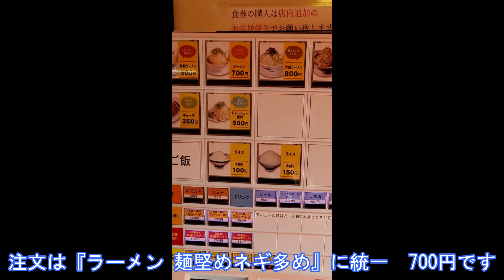【名古屋ラーメン】名古屋市中村区『ラーメン福 黄金店』～ラーメン福 全店制覇～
みんな大好き、ラーメン福、各店舗、違いが少しあるとのことで、全店舗 制覇してみたいと思います。

　今日は、閉店した篠原橋通店と混同して忘れていた『ラーメン黄金店』に突入です。これで本当のホントの全店制覇ですね！

　注文は、『ラーメン 麺堅めネギ多め』に統一です。700円です。やはり値上がりしてました。

　14時30分頃でしたが、10人くらい並んで、着丼しました。

　麺は、いつものストレート麵です。コシがあって香りもよく、おいしいです。

　スープはいつもより少し濃く感じましたがモヤシが多いので、ちょうどいいです。

　ネギは、少し少なめかな？食券にお好みを書いてチェックしていたので、間違いはないですね。

　なにはともあれ、いつも通り、美味しくいただきました。

　結局、いろいろな店舗を食べつくしましたが、正直言って、大きな差は感じませんでした。
　天地返しをするなどの食べ方や、時間によってもスープの濃さが変わりますね。

　そんな中で、私の感じた店の違いをまとめてみます。

　・麺は、土古店がおいしく感じました。新鮮だったのか？
　・スープは、内田橋店が好きです。
　・チャーシューは、小幡店がジューシーでした。切りたて？
　・ネギの量が多かったのは、島田橋店。尾張旭店。その時のさじ加減？
　・キレイな店内は、知立店、尾張旭店、黄金店。駐車場も広い
　・看板が赤だけで特徴的なのが、黄金店
　・美人店員は、笠寺店。マスクごしですが、間違いないです。

こんなところです。

いづれにしても、どの店もおいしいです。
病みつきになる名古屋のソウルフードです。

皆さんは、どの店舗がお好きですか？